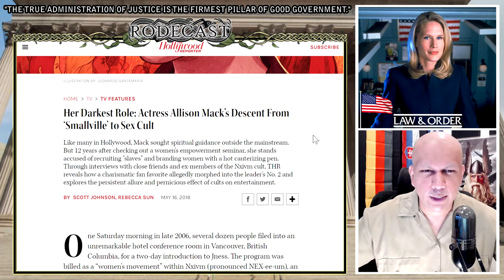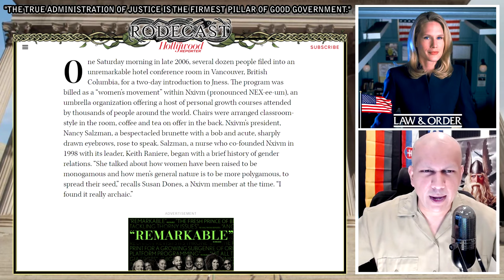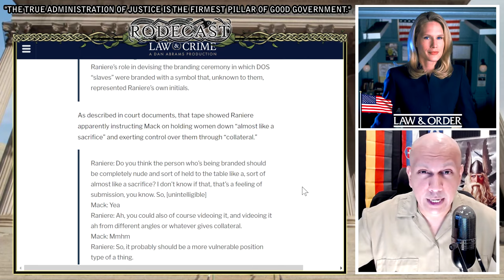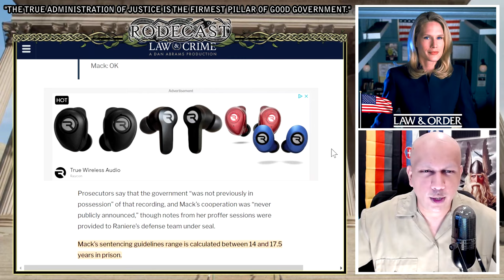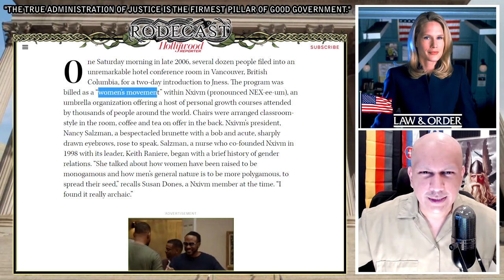Allison Mack Gave Government Key Evidence That Brought Down NXIVM Sex Cult Leader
A week before Smallville actress Allison Mack’s sentencing, federal prosecutors revealed previously unknown details about her cooperation against NXIVM cult leader Keith Raniere. She gave the government a recording roughly a month before his trial showing the branding ceremony into the secret sisterhood of sex “slaves” that burned women with the cult leader’s initials.
Prosecutors revealed the extent of Mack’s cooperation for the first time in a memorandum on Monday evening, which argues for some leniency at her upcoming June 30th sentencing in light of her “substantial assistance to the government.”

▶ My Educational and Professional Qualifications:
Academic Training: